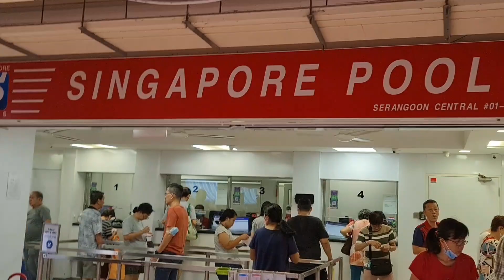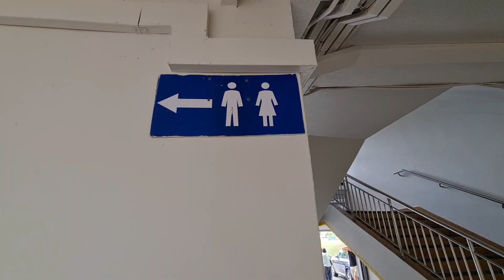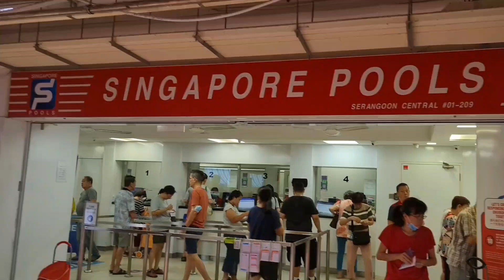{F} Feeling nostalgia at {S} Serangoon central 256 {Y}Yeeha